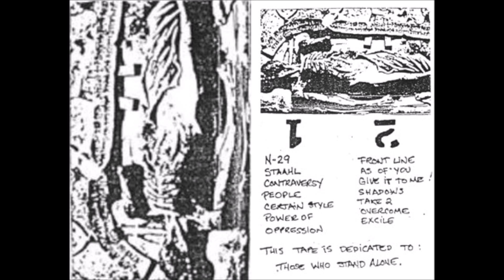Front Line Assembly - Nerve War (1986)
Front Line Assembly

Bill Leeb

Tracklist:

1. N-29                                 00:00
2. Staahl                              07:23
3. Contraversy                    11:55
4. People                             17:34
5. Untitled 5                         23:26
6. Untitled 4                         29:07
7. Certain Style                   35:04
8. Power Of Oppression    41:10
9. Front Line                        47:16
10. As Of You                      52:18
11. Give It To Me                1:00:59
12. Shadows                       1:07:59
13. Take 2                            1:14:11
14. Overcome                      1:20:33
15. Excile                              1:28:46